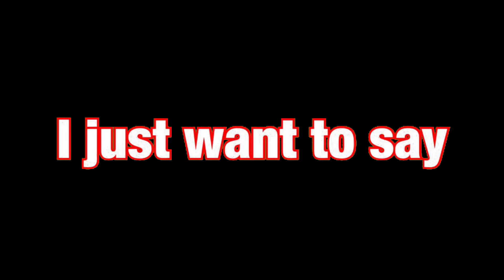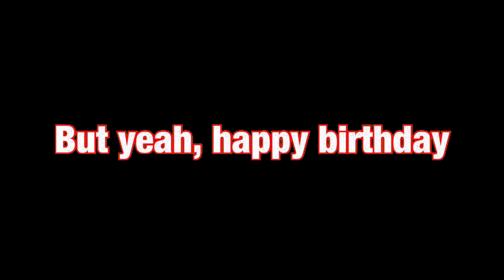Dear Sasha,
Today is Sasha’s birthday AKA Joe. I made this video not only because you made a birthday video for me, it’s because I really care about you :) You’re also a good friend to me, you made our day better. Don’t forget that. Anyways, thanks again and HAPPY BIRTHDAY TO YOU!!!